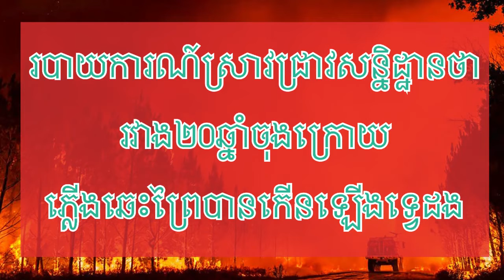Research report concludes that wildfires have doubled in the last 20 years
ISHARE KH
សូមចុចSubscribe ម្នាក់មួយផងបងៗ